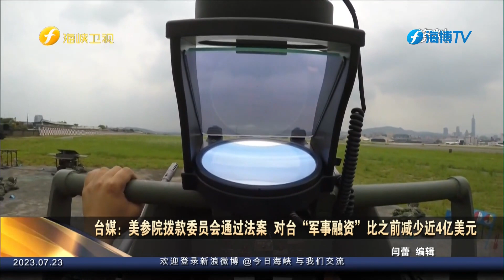台媒：美参院拨款委员会通过法案 对台“军事融资”比之前减少近4亿美元